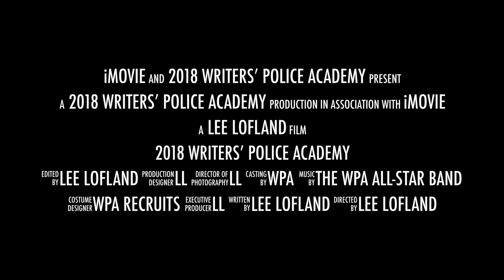2018 Writers’ Police Academy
A thrilling preview of what to expect at the 10th annual Writers' Police Academy - August 9-12, 2018. Green Bay, Wi. Event is open to everyone.